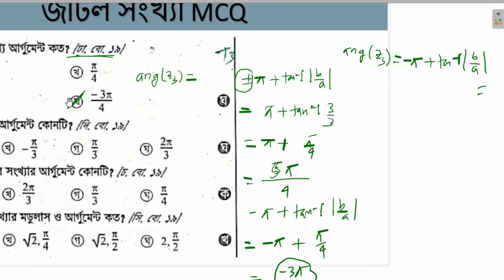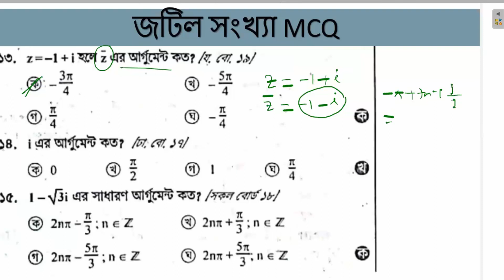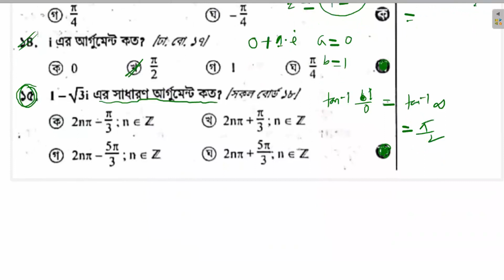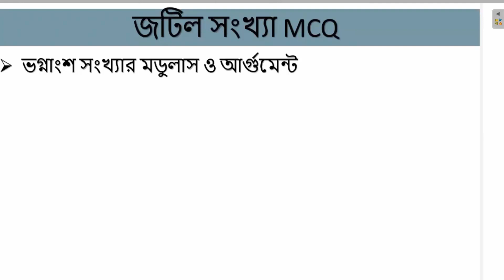জটিল সংখ্যা hsc mcq | Hsc math 2nd paper chapter 3 mcq | Higher math 2nd paper short suggestion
নিয়মিত ফ্রী live class এবং সাজেশন পেতে Follow করতে পার

পদার্থ 2য় পত্র চল তড়িৎ সাজেশন এইচএসসি ২০২২ | HSC Physics 2nd Paper Suggestion 2021

Rakib's Math Care
Instructor:
R.A.Rakib
B.Sc(Honors) M.Sc(Mathematics)